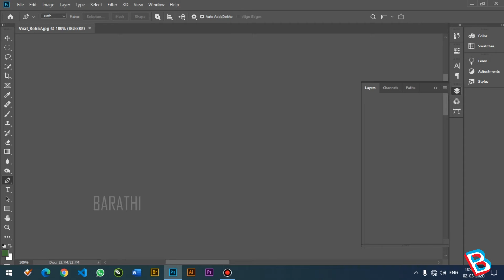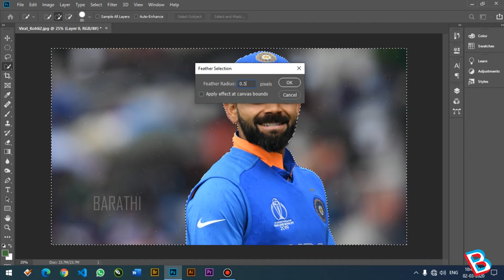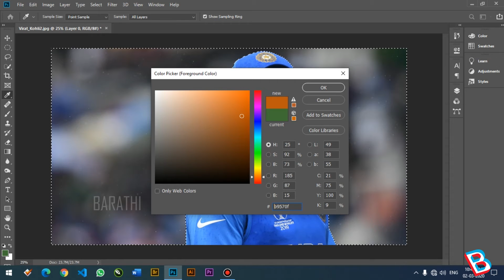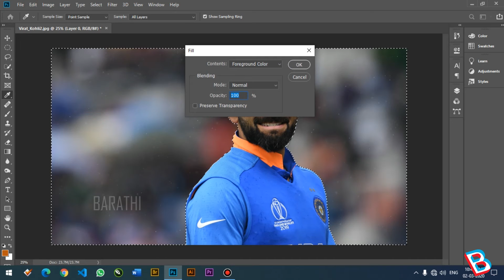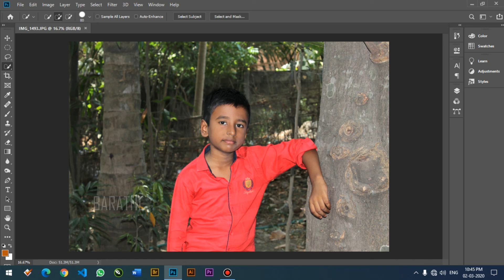How to Remove Background in Photoshop CC Method 1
Removing background from a image in Photoshop CC. (Tamil)

If you have any doubt please quote in comment section. I will clarify as soon as possible.